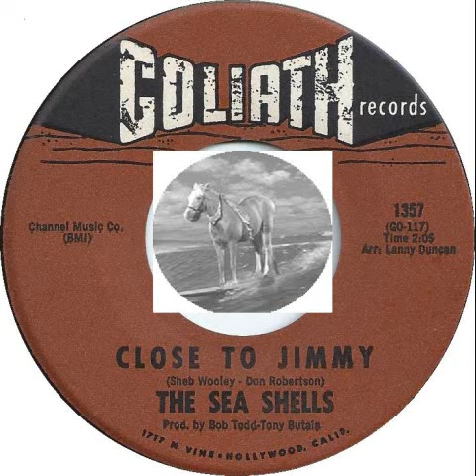The Sea Shells - Close To Jimmy